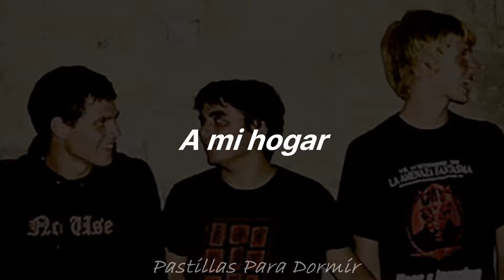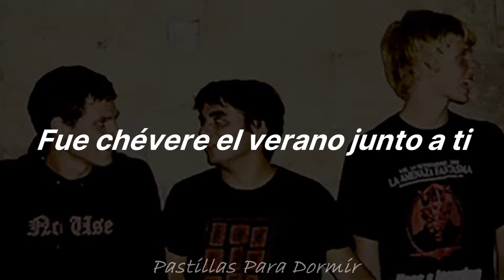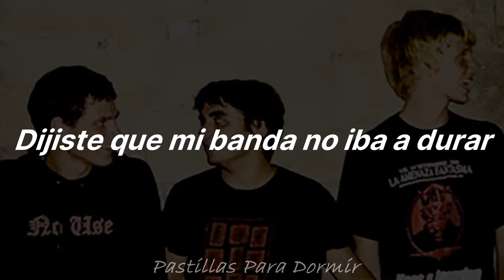6 Voltios - Idiota // Letra (HQ)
Buenas noches gente, aquí con un Punk Rock de los viejos tiempos, muy buena canción tocada en su "Reunión" también, demasiada buena la canción del álbum "Tan Solo Una Vez Más",
disfruten.